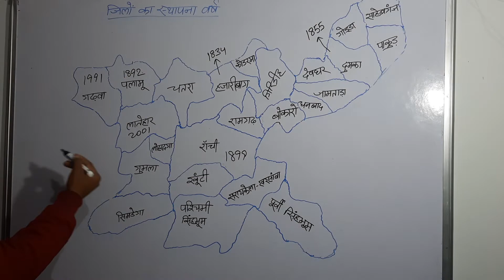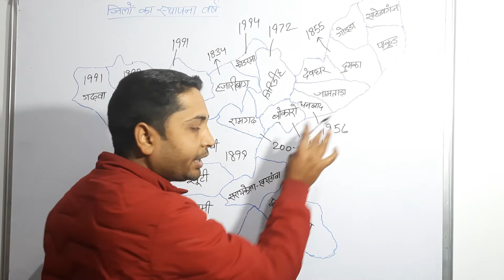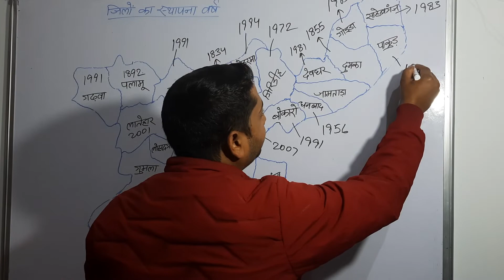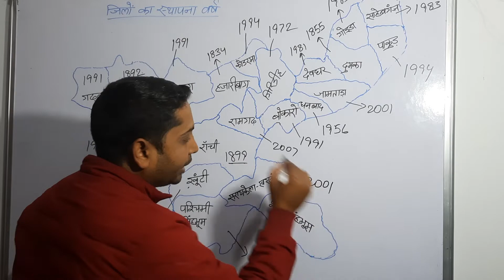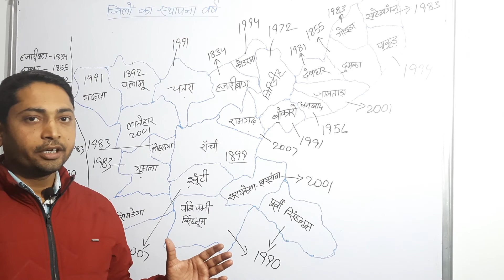Establishment of Districts (Jharkhand) झारखंड के सभी जिलों के बारे में पूरी जानकारी jssc jpsc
Establishment of Districts  of Jharkhand   झारखंड के सभी जिलों के बारे में पूरी जानकारी jssc jpsc  Map of Jharkhand - 2
JSSC JPSC
JSSC JPSC  की तैयारी
jssc with satish की पूरी टीम आपकी सफलता के लिए निरंतर प्रयास करती रहेगी, तो बस आप हमारे channel  के साथ जुड़े रहे और jssc की तैयारी के साथ साथ एक  सफल मार्गदर्शन प्राप्त करते रहे

jharkhand sachivalaya syllabus 2021
jharkhand study,
jharkhand gk,

jharkhand panchayat chunav,

jharkhand panchayat election,
when is jharkhand panchayat election
jsscexam,
jssc age,
jssccgl2021,
jpscexam,
jssc-cgl,
jssc cgl 2021,
jpscresult,
jssc age matter,
7th_jpsc_pt_exam,
jssc cgl vacancy update,
jssc cgl latest news 2021,

jharkhand cgl vacancy,
jharkhand cgl new vacancy,
jharkhand cgl vacancy 2021,
jharkhand cgl 2021 form,
jharkhand cgl form 2022,
jharkhand police new vacancy 2021,
jharkhand new vacancy news update,
jssc cgl 2021,
cgl,
jssc cgl new vacancy,
jssc cgl vacancy 2021,
jpsc,
jpsc news,
jpsc syllabus,
jssc news,
jpsc pt syllabus,
jpsc syllabus book,
jpsc syllabus 2021,
jpsc syllabus mains,
7th jpsc notification,
jpsc syllabus 2021 pdf,
jpsc pcs syllabus 2021,
jpsc detailed syllabus,
jpsc jharkhand syllabus,
jssc cgl,
jssc gk,
jssc gs,
jssc geography,
jssc hindi,
jssc hindi syllabus,
jssc history,
jssc hindi question,
jssc hindi language paper 2,
jharkhand sachivalaya,
jharkhand sachivalaya vacancy 2022,
jharkhand sachivalaya syllabus,
jharkhand sachivalaya vacancy,
jharkhand sachivalaya ka syllabus,
jharkhand sachivalaya gk,
jharkhand ke mandir,jharkhand ke famous mandir,jharkhand gk,jharkhand temple part-1,jharkhand police,jharkhand ka sabse purana mandir video,jharkhand secretriate,rajrappa mandir,jharkhand ka sabse khubsurat mandir video,jharkhand tourism,jharkhand ke dharmik sthalo ke naam,jharkhand ka sabse sundar jagah video,jharkhand tourist place,deori mandir,jharkhand ke pramukh dharmik sthalo ke naam,temples in jharkhand,temples of jharkhand
jharkhand sachivalaya gs,